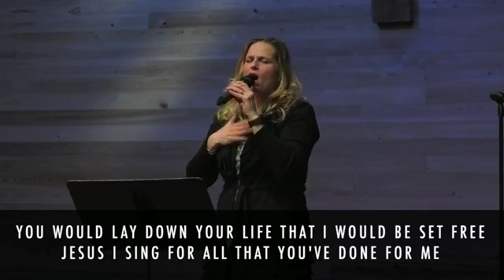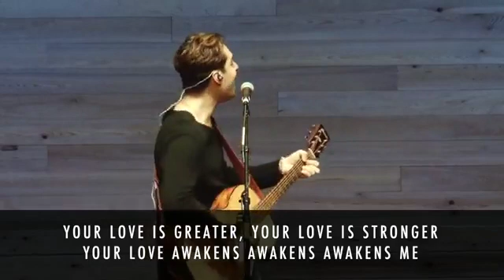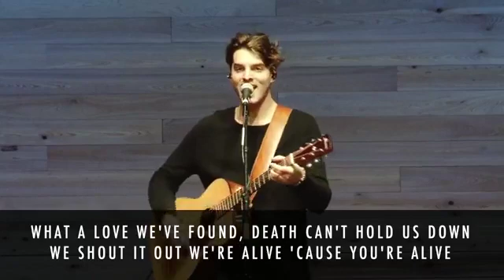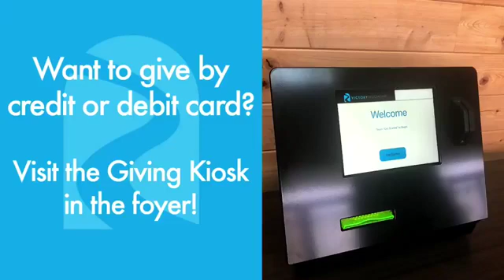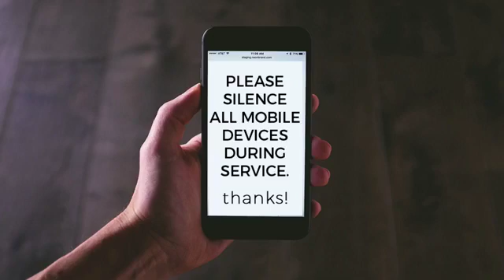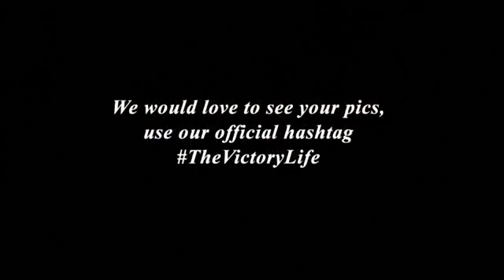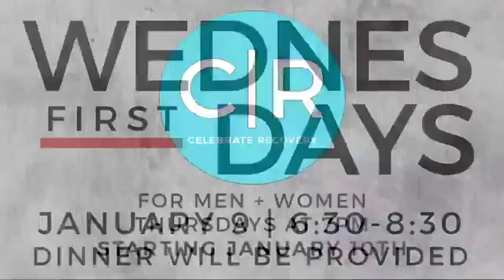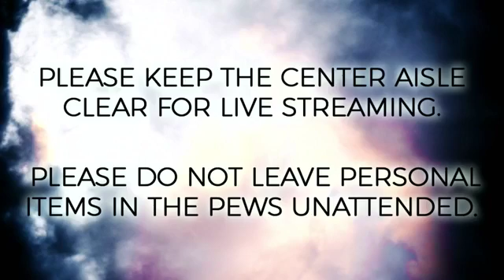The Names of Jesus in Revelation PT.1